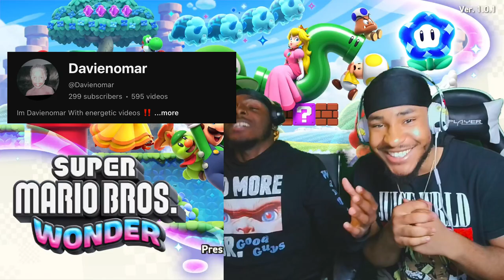SUPER MARIO BROS. WONDER WITH THE BRO IS CRAZY! @Davienomar #1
New Mario Series
co op playthrough

mario wonder is super fun way more fun playing it with my bro